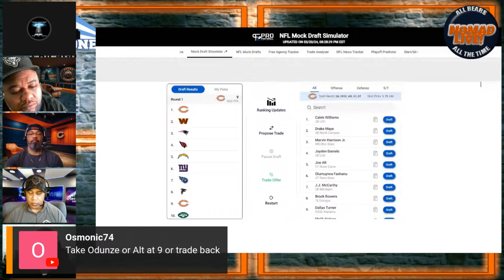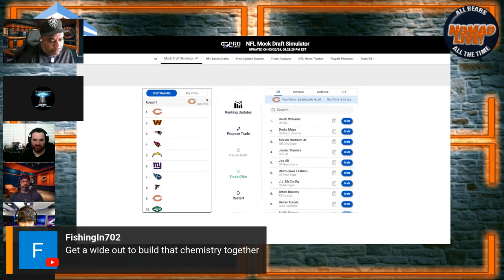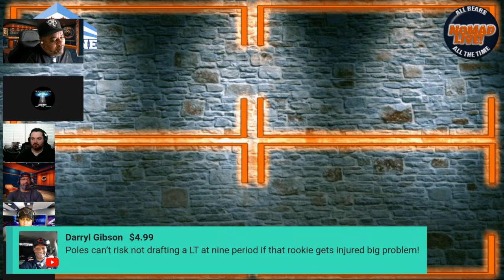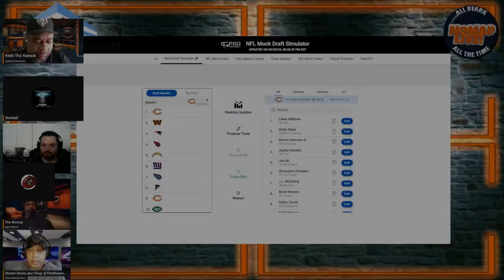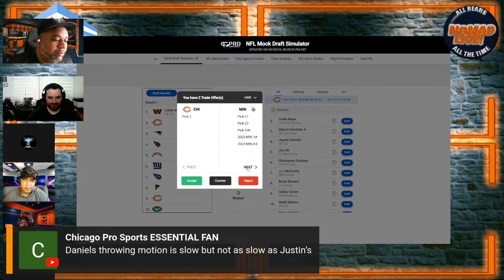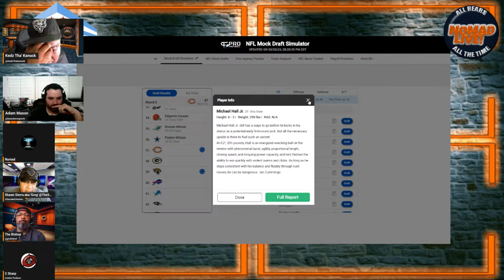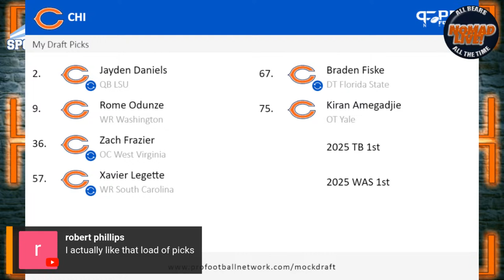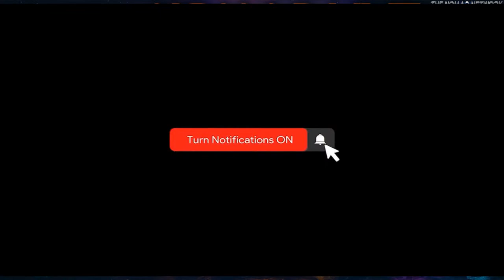Caleb Captures Chicago!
Nomad Live-Caleb Williams wows coaches and NFL front offices with a special Pro Day performance. What will Poles do with the 9th pick in the NFL Draft? With Special Guest Adam Mason